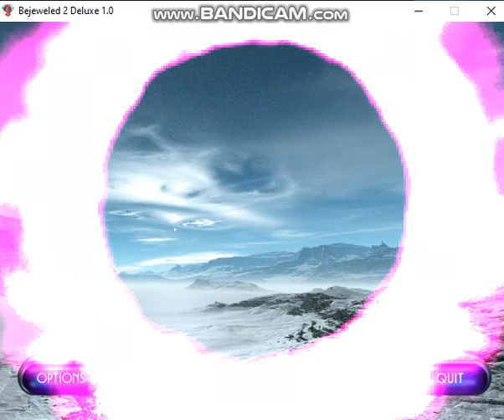Bejeweled 2 Game